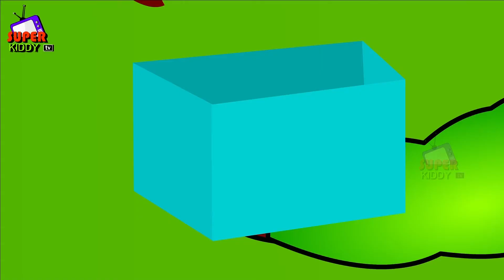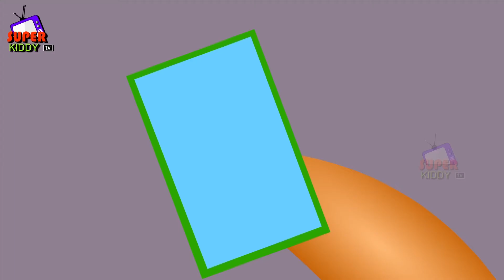Mega Gummy Pig Superheroes Playing Segway hover board Finger Family Songs|Spider man Finger Family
" Mega Gummy Pig Super Heros Playing With Segway  hover board Finger Family " Hello kids check our new video Gummy pig super heroes learning segway hover board  and playing .I am sure you will definitely enjoy this episode.